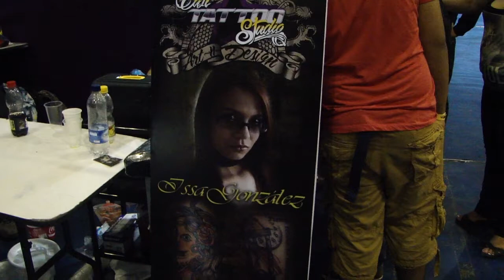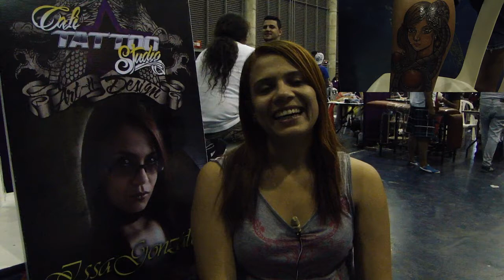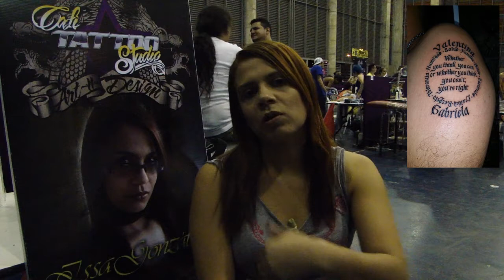Real Tatto Convension Cali 2014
Reportaje del evento Real tatto convension 2014 realizado en Santiago de Cali, Colombia del 18 al 20 de Julio.